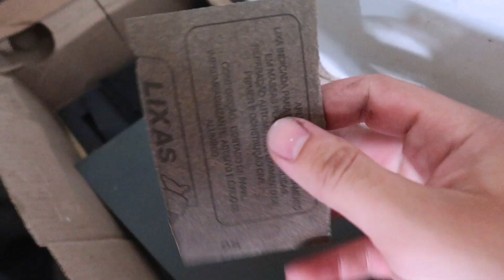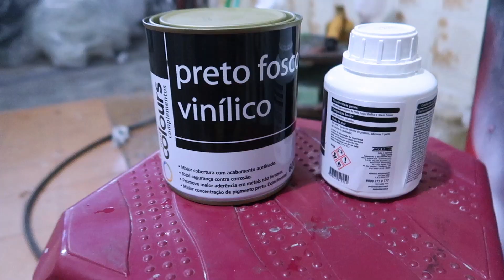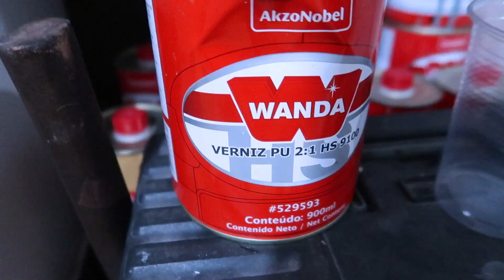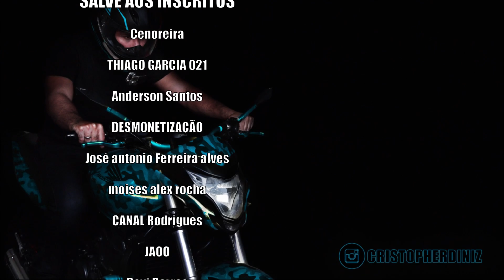COMO FAZER PINTURA BLACK PIANO NAS RODAS DA FAN 125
Começamos o projeto na fanzinha 125 do meu pai galera, vamos deixar ela top. Obg pela força, TMJ!!!

CANAIS PARCEIROS

SOUND TRACK